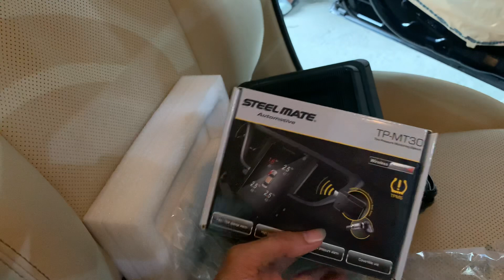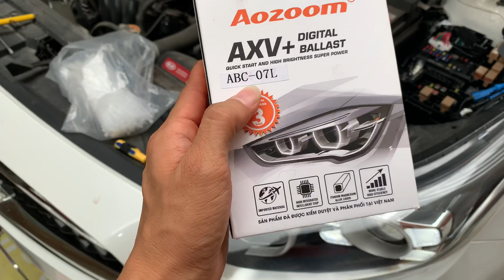Thứ 7 " ĐỘ CAMERA 360 XE HƠI " Từ Sáng Tới Tối |Chungauto.vn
► Thông Tin Chi Tiết Màn Hình Liền camera 360 Oled C8s ( 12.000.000đ )
► Thông Tin Chi Tiết Màn Hình Liền camera 360 Oled X3s ( 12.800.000đ )
► Thông Tin Chi Tiết Màn Hình Liền camera 360 Oled X5s ( 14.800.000đ )
► Lắp đặt tất cả các ngày trong tuần cả thứ 7 và chủ nhật

 ☕ Cám ơn AE đã xem video của mình ♥ mọi người nếu tới Hà Nội hoặc đang ở Hà Nội hãy đến với ChungAuto.
► HI VỌNG AE CHUNGAUTO ĐẠT 20.000 NGƯỜI ĐẮNG KÍ NHÉ